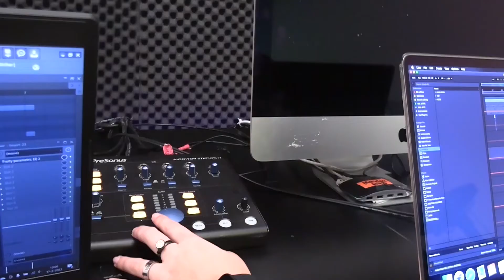Let's Talk Art - Pact+ Music Production